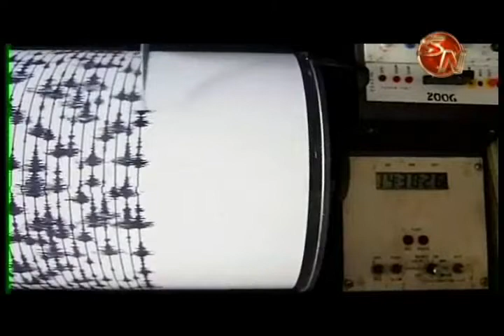Temblores fueron constantes el fin de semana en la zona Sur